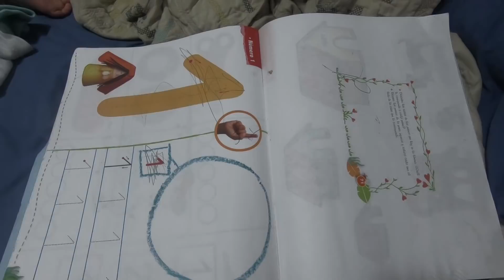CAMBIO DE LOOK al ABUELO GOMOCITO! 😰 | VLOGMAS | Familia Gomocita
En el vlog de hoy: LE HACEMOS UN CAMBIO DE LOOK AL ABUELO GOMOCITO!! SERÁ QUE LE GUSTÓ?

¡ÁBREME!

Estamos comenzando una nueva aventura en este nuevo hogar lleno de mucho amor junto a ustedes, y nos falta mucho por hacer, así que esperamos les encante!!

Acompáñennos en nuestras aventuras y a disfrutar de la vida y la familia... LOS AMAMOOOOSSSS...